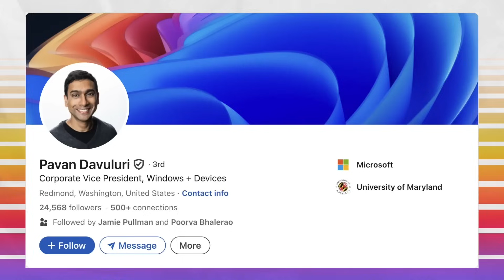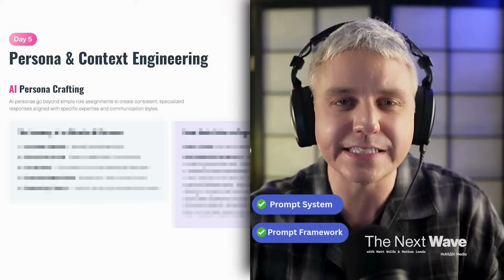Everything You Need to Know About Microsoft's New AI Computers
*Want the ultimate guide to Advanced Prompt Engineering?

Episode 61: What will the next generation of AI-powered PCs mean for your everyday computing—and how will features like on-device AI, privacy controls, and new processors transform our digital lives?

Matt Wolfe is joined by Pavan Davuluri Corporate Vice President of Windows and Devices at Microsoft, who’s leading the charge on bringing AI to mainstream computers.
In this episode of The Next Wave, Matt dives deep with Pavan into the world of AI PCs, exploring how specialized hardware like NPUs (Neural Processing Units) make AI more accessible and affordable. They break down the difference between CPUs, GPUs, and NPUs, and discuss game-changing Windows features like Recall—digging into the privacy safeguards and how AI can now run locally on your device. Plus, you’ll hear Satya Nadella Microsoft’s CEO, share his vision for how agentic AI could revolutionize healthcare and what the future holds for AI-powered Windows experiences.

Check out The Next Wave Podcast if you’re on the go and want to listen to the show

Show Notes:
(00:00) NPUs: The Third Processor Revolution
(05:41) NPU Efficiency in AI Devices
(09:31) Windows Empowering Users Faster
(13:00) Evolving Windows Ecosystem Opportunities
(13:49) AI Enhancing M365 Copilot Research
(15:43) Satya Nadella On AI and Healthcare

Join Matt Wolfe and Nathan Lands, as they democratize the expertise often reserved for the boardrooms of the biggest corporations. From groundbreaking technologies to practical applications, Matt and Nathan will cover everything you need to stay informed and prepared. Whether you're seeking to adapt your company to the AI era or simply curious about the future, this podcast will equip you with the knowledge to thrive in the forthcoming wave of change.